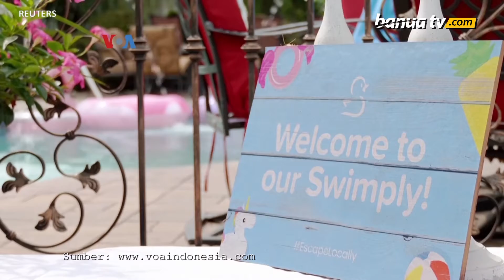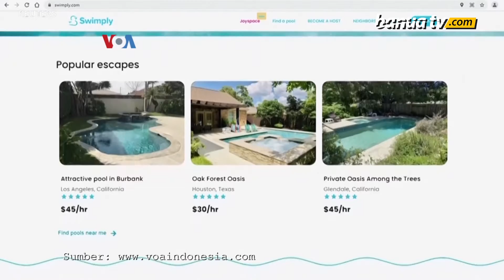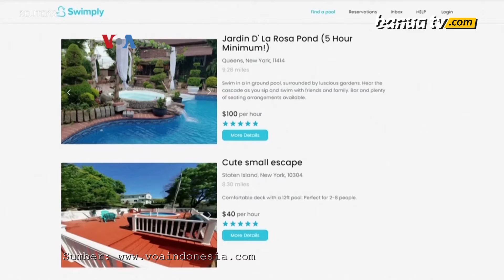Aplikasi Tawarkan Kepuasan Eksperiensial di tengah Pandemi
Barang atau pengalaman berkesan? Mana yang lebih memuaskan bagi konsumen, apalagi di tengah pandemi?

Riset sebelum pandemipun cenderung mengunggulkan pengalaman berkesan yang menghasilkan kepuasan eksperiensial. Dan ini mulai digarap oleh pengembang layanan ekonomi kreatif.

Penulis  : Nova Poerwadi